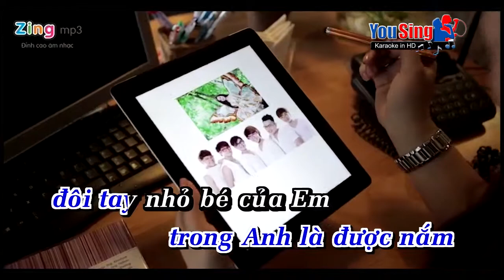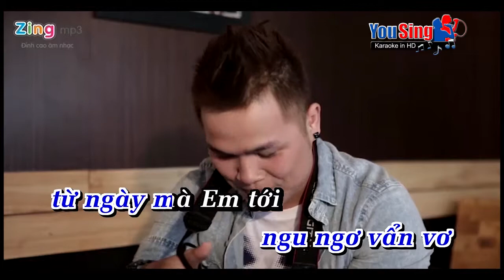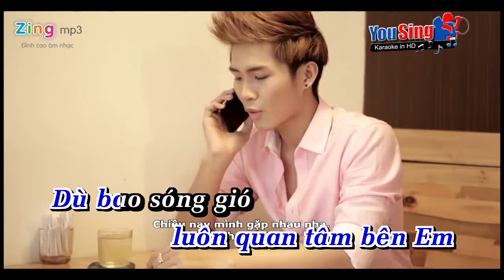Bai Hat Tang Em Rainbow Boys